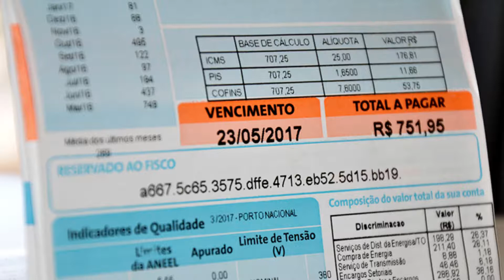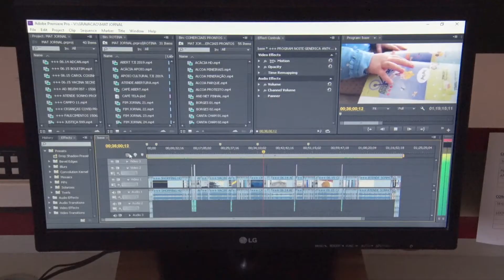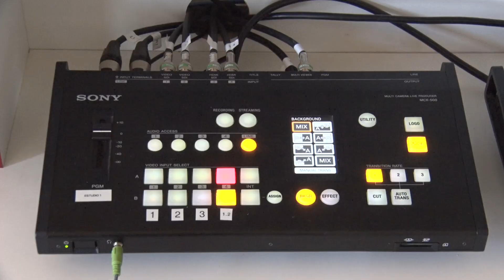Chuveiro representa grande parte da conta de energia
Cemig traz orientação para economizar energia no período do inverno.